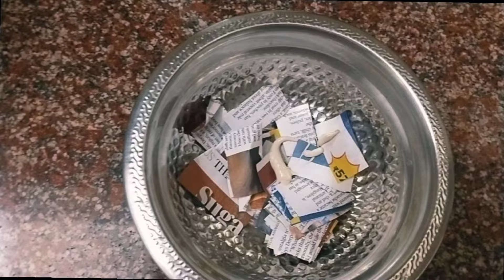அடேங்கப்பா இதுல இவ்ளோ விஷயம் இருக்கிறது தெரியாம போச்சே !!! Kitchen tips